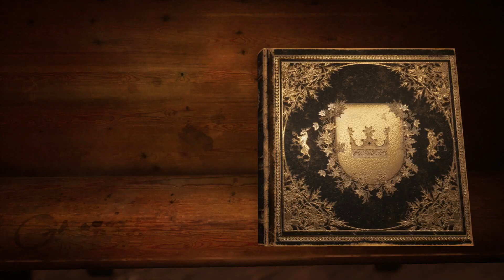König Nils Rätsel | Bramble: The Mountain King Let's Play #14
Doch in Bramble sind die Dinge nicht ganz so, wie sie scheinen - in diesem seltsamen Land mit seinen grossen und kleinen Kreaturen musst du gut abwägen, wann du angreifst und wann du dich besser versteckst. In den Höhlen und Wäldern lauern viele hungrige und boshafte Bestien. Sei auf der Hut ...

Beschwöre den Funken des Mutes, ein magisches Fragment, das dir die Gaben gewährt, mit denen du dich den Prüfungen und Abgründen auf deinem Weg stellen kannst. Besiege gräuliche Kreaturen in verschiedenen und einzigartigen Begegnungen. Doch sei gewarnt: Mut ohne Mitgefühl kann dich auf einen dunklen Pfad führen.

FACTS & FEATURES

- Erlebe ein Abenteuer als Olle, ein tapferer kleiner Junge, der aufbricht, um seine Schwester zu retten.

- Erkunde eine schöne aber gefährliche Welt.

- Stelle dich bizarren, mythischen Kreaturen aus der nordischen Sagenwelt in Bosskämpfen von epischen Ausmassen.

- Erlebe nervenaufreibende Spannung in der passenden hochwertigen Grafik.

Freundliche Grüsse
SwissAkuyakuLP